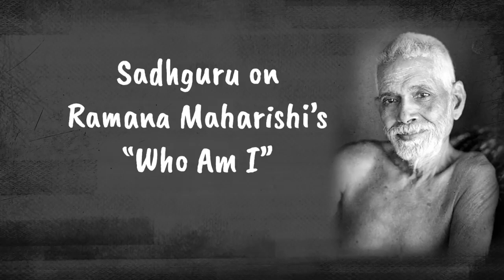Sadhguru on Ramana Maharishi’s “Who Am I”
What do you do when you burn with the question “Who am I?” Sadhguru answers.